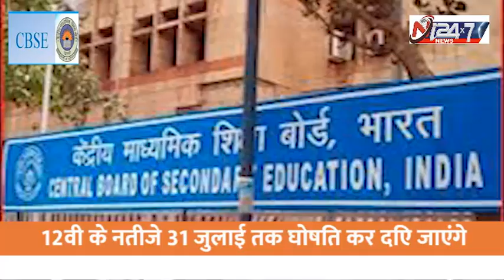12वी के नतीजे 31 जुलाई तक होंगे घोषित सीबीएसई और आईसीएसई ने निकाली मार्किंग स्कीम